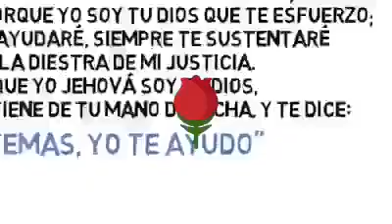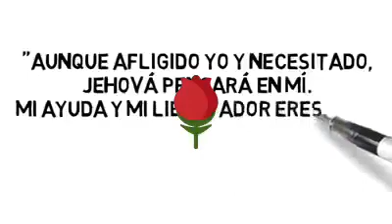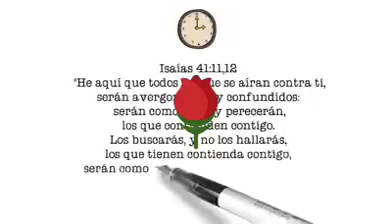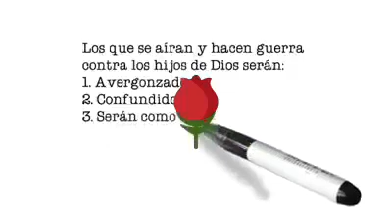No temas🦋🦋🕊🌹🕊🦋🦋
Dios te dice no temas yo estoy contigo🦋🦋🕊🌹🕊🦋🦋